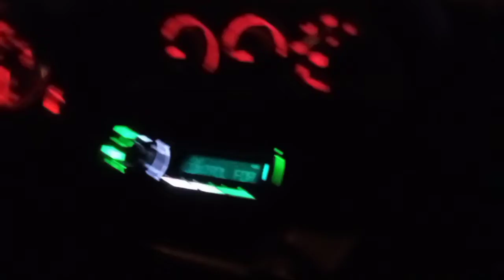The Ferris Wheel 🎡 at the Annapolis Valley Exhibition